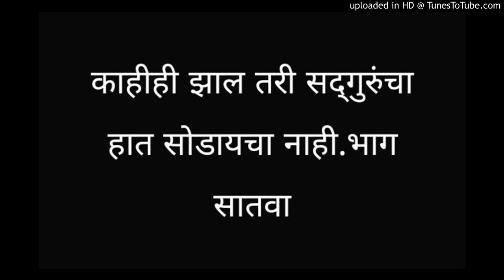काहीही झाल तरी सद्गुरुंचा हात सोडायचा नाही. भाग सातवा | Marathi Motivational Audio | जनसेवा